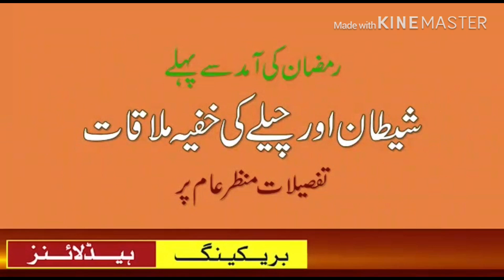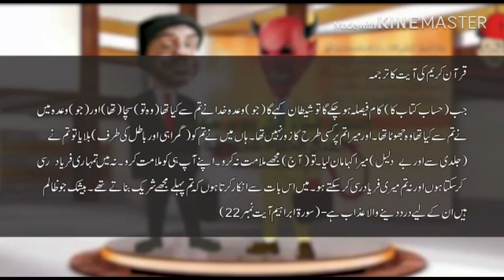Shaitan aur ramzan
Ramzan kashan malik